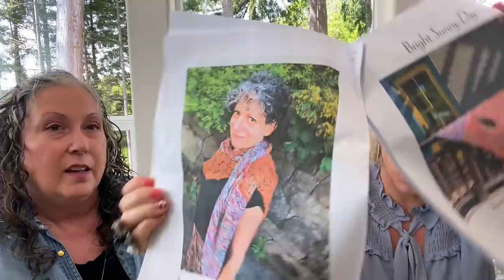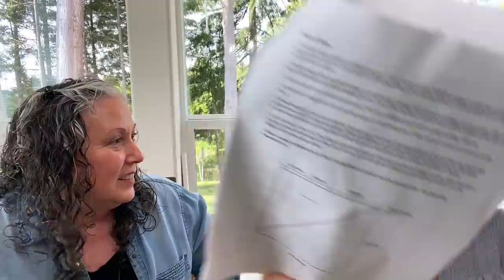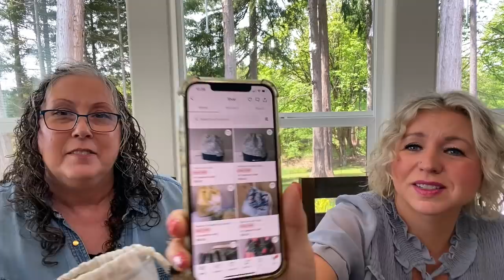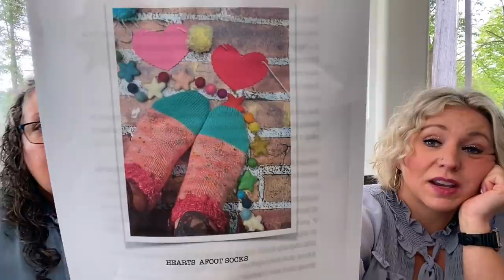ROW 146 Knotty WHINERS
OUR STUFF

Michelle’s Mesa Wrap by Romi Hill
A Vintage Rose
-She’s on maternity leave but check her out later- gorgeous yarn!

Floret Cluster AND Sprout Stitch

Autumn Vibes for hubby Maybe Baby DK Socks by COZYUPKNITS!

GORGEOUS Project Bags

Mini Set

My new toy that spins:

Carpet Bags!!

Yarn Leslie got me from that shop BluFiber Cashmerino Sock In colorway Haystack